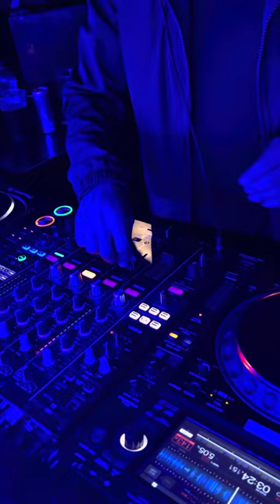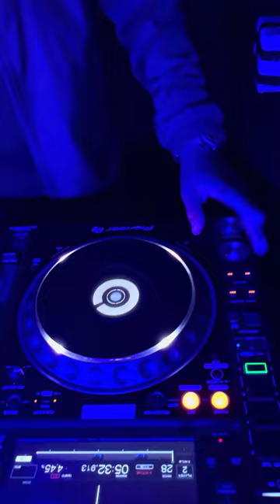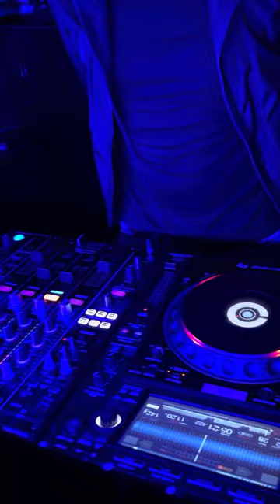DJ Luck mc Neat house n garage boat party river Thames 15-7-23.